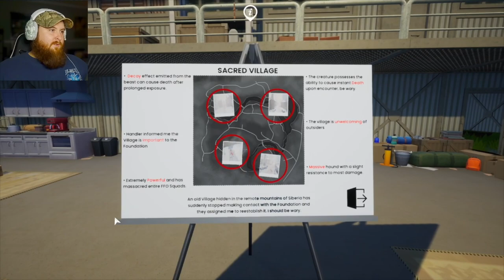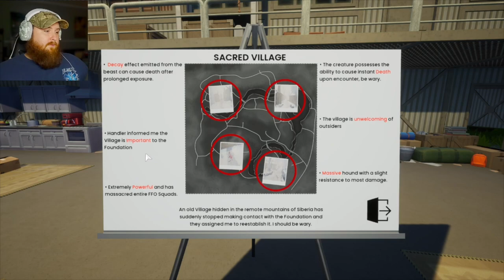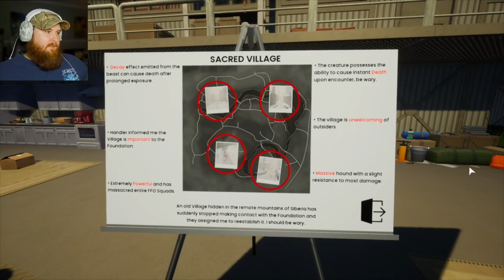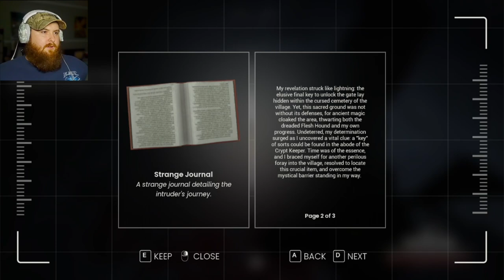A Day Out: Flesh Hound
This monster is a SAVAGE! But after more attempts than I'd like to admit we finally captured him. Dreading to see this hospital bills from this mission..

Thanks everyone for watching! If you made it to the description, leave me a comment of your favorite game. Mine is any of the Dragon ball games! Ready to get Dragon Ball: Sparking Zero.